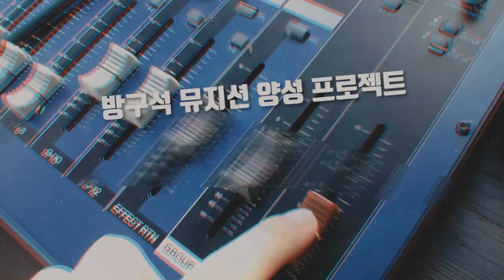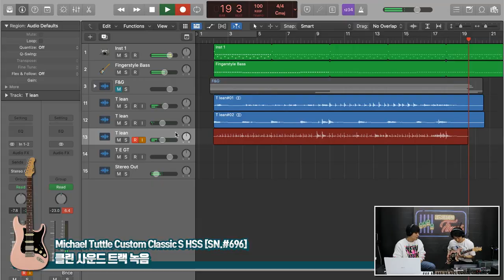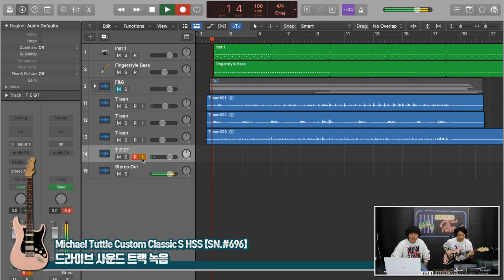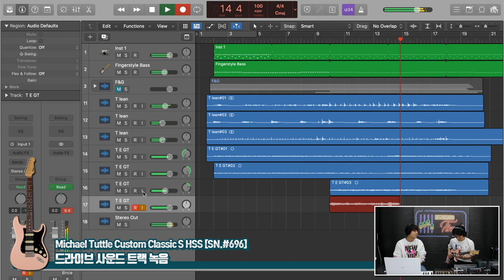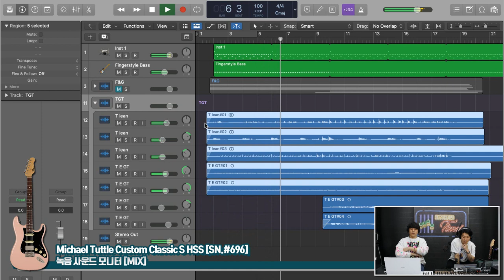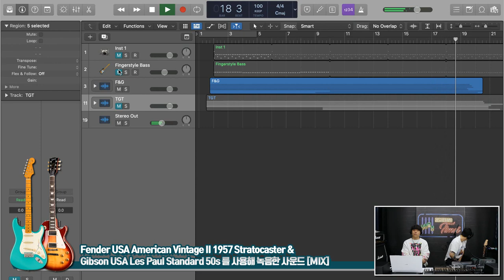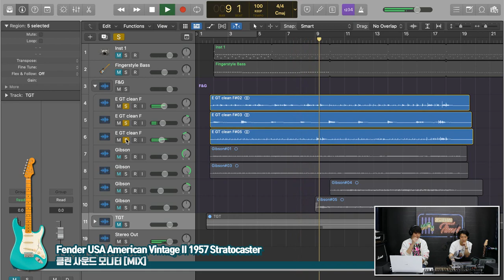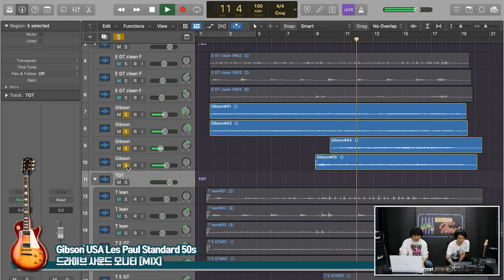[RecordingTimes 548회] Gibson & Fender VS Michael Tuttle 2편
Fender USA American Vintage II 1957 Stratocaster